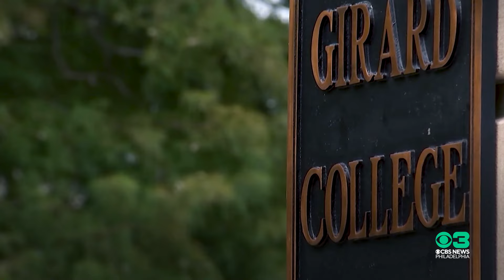The Pulse of CBS Philadelphia: Sept. 30-Oct. 4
This week, dockworkers suspended the strike after reaching a tentative deal, Girard College students returned home after being stuck on a North Carolina mountain, and Facebook helped a Philly woman track down her last photo with her beloved dog.

💚 This is the Pulse of CBS Philadelphia 💚